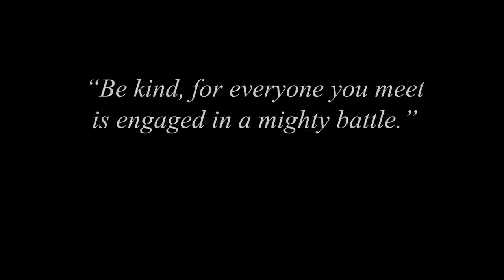Hutt Valley High School - Welcome Home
This documentary is our inadequate but heartfelt response to the tragedy of the Christchurch mosque shootings. By recording the stories of only the smallest portion of our school community, we aim to remind all who wander this way of the sheer beauty to be found in diversity. This then, our humble thesis: that difference is the unifying principal.